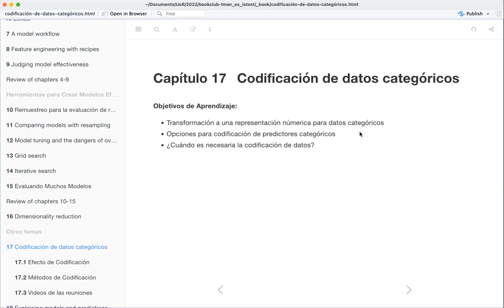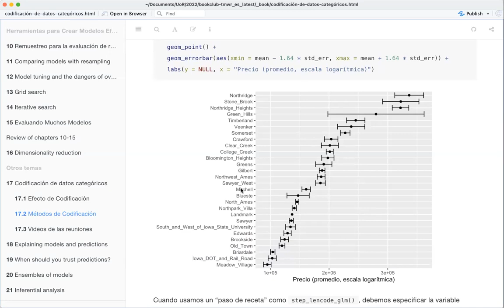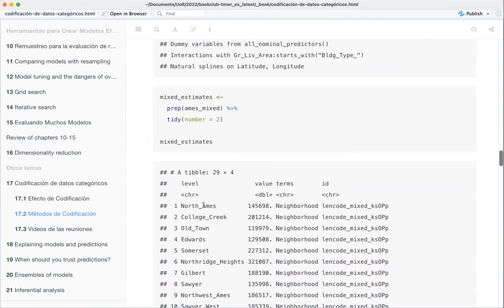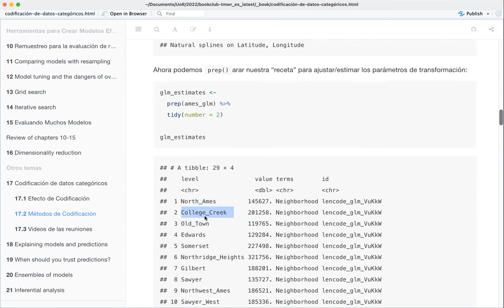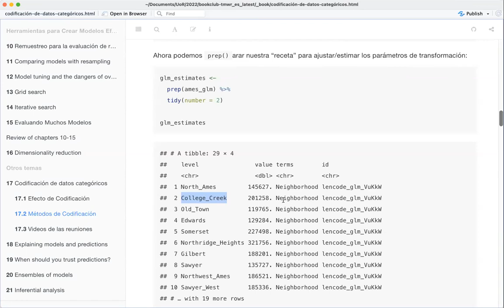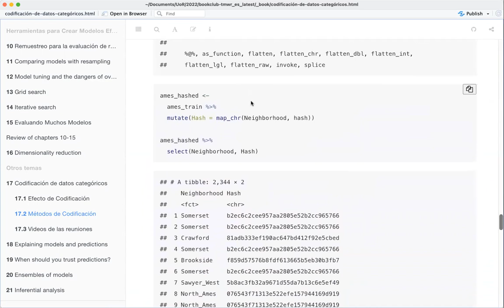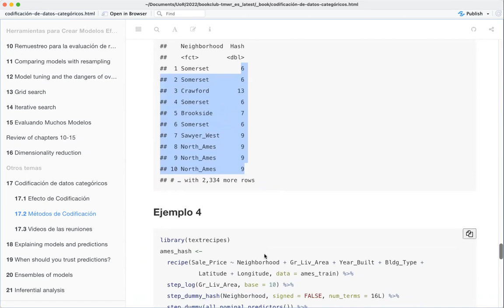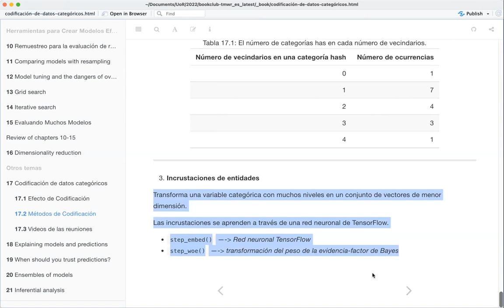Modelado Tidy con R - 17. Codificación de Variables Categóricas (tmwr_es01)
Roberto Villegas-Diaz presenta "Codificación de Variables Categóricas" (capítulo 17) del libro "Modelado Tidy con R" por Max Kuhn y Julia Silge el 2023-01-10, en el Club de Lectura: Modelado Tidy con R - Cohorte 1